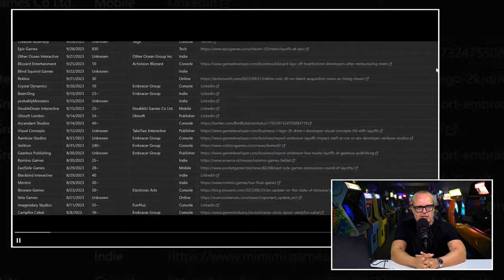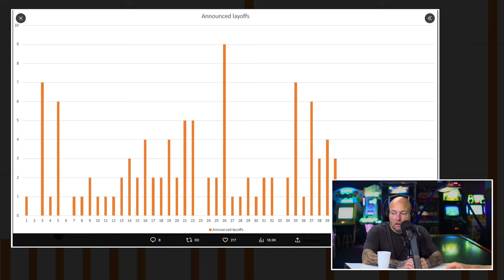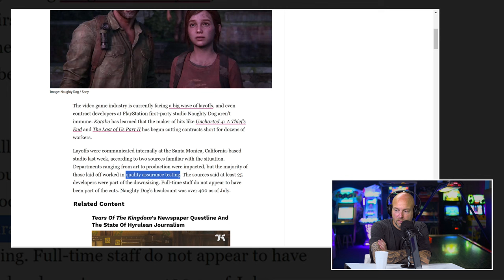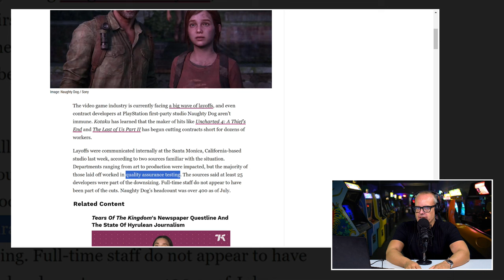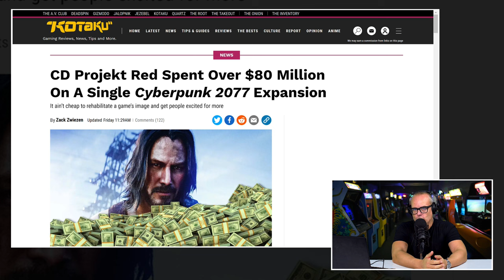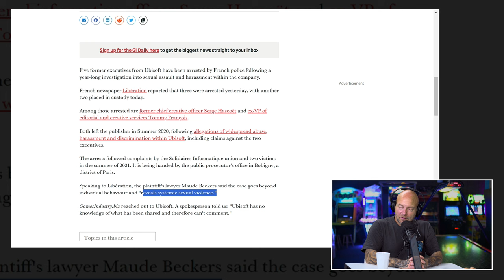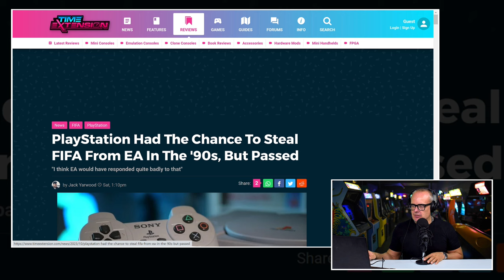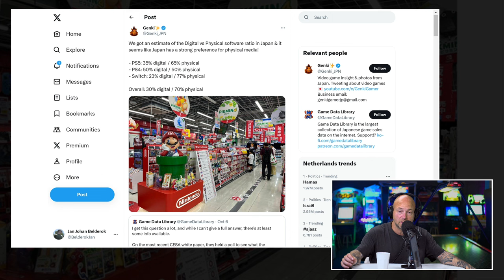!@#$% over ontslaggolf in gamesindustrie & arrestaties bij Ubisoft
Het is dinsdag en dus tijd voor een nieuwe editie van de Peepshow. Voor de Premium Bazen een vaste prik op de dinsdag. Om te genieten of om zich juist lekker een potje lekker te gaan ergeren aan de opmerkingen van de twee heren achter de desk. En dan hebben we het natuurlijk over Boris en JJ. Twee veteranen die de zakelijke kant van gaming graag van dichtbij bekijken. En daar altijd een mening over hebben. Een mening die ze met passie vertolken. Ditmaal is de aflevering gewijd aan een flink aantal onderwerpen. Wat vinden de twee bijvoorbeeld van de golf aan ontslagen binnen de gamesindustrie? Inmiddels zijn er meer dan 6000 mensen de laan uitgestuurd. Waar ligt dit aan? En wat moet er gebeuren om deze 'leegloop' te stoppen. Dit en meer onderwerpen zie en hoor je voorbij komen in de Peepshow van dinsdag 10 oktober 2023.

Ruim 6000 mensen dit jaar ontslagen in de gamesindustrie

Een van de bedrijven waar er ontslagen vielen was Naughty Dog. De makers van The Last of Us. Wat is daar aan de hand en wat zijn de gevolgen? En hoe zit het nu met de multipayer-mode Factions die voor The Last of Us II zou uitkomen? Dan waren er de afgelopen week een aantal arrestaties van top-medewerkers van Ubisoft. Waarom werden deze mensen gearresteerd en heeft dit mogelijke gevolgen voor Yves Guillemot en Ubisoft?

Vijf medewerkers van Ubisoft gearresteerd

CD Projekt Red kwam met cijfers over hun game Cyberpunk 2077 en de uitbreiding Phantom Liberty naar buiten. Wat viel daar allemaal op? En wat was er opvallend aan de verkoopcijfers van games in Japan? Die zagen er op één vlak namelijk compleet anders uit dan hier. De antwoorden op alm deze vragen ga je krijgen in deze video. Waarna je daarna vol in de comments kunt duiken. Een extra traktatie.